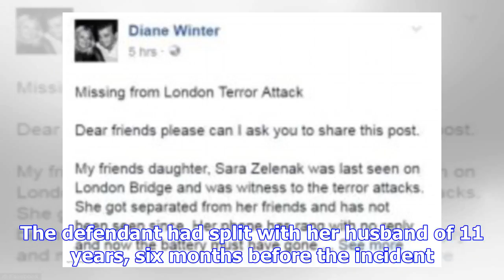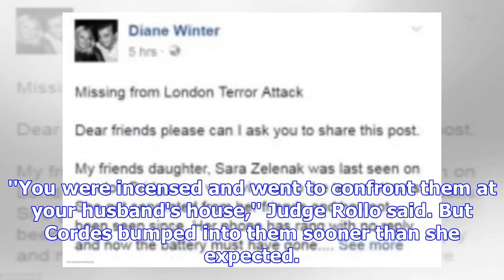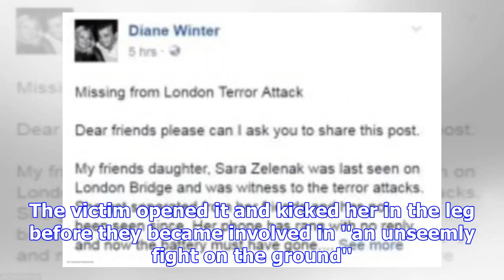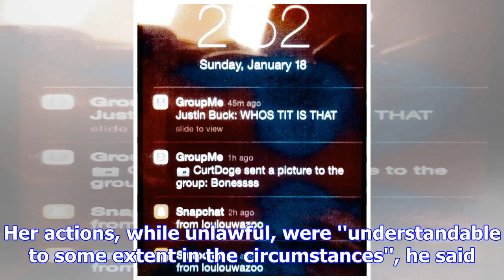No conviction despite attack on friend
A woman who attacked a friend she believed was having an affair with her husband, has avoided a conv...